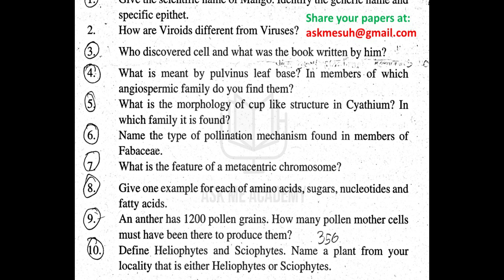TS Inter 1st Year Botany 2024 March previous Question Papers IPE Telangana previous Papers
2024 Telangana 1st year Botany Intermediate question papers.